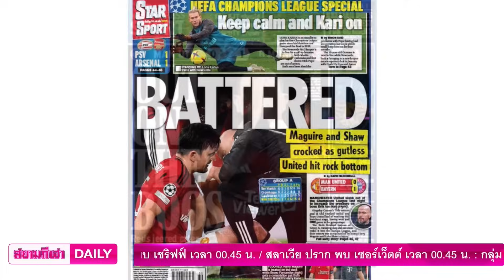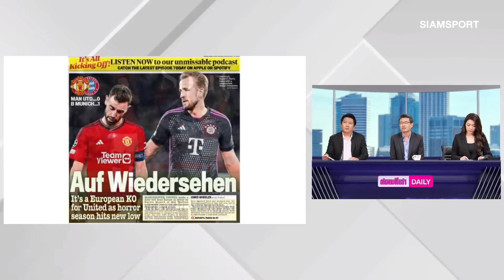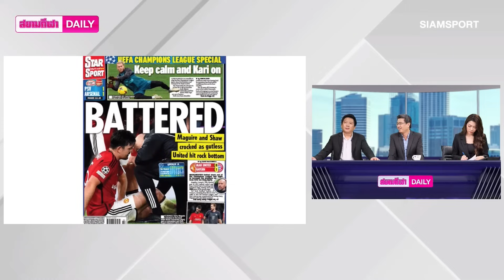ปาฏิหาริย์ไม่มีจริง! บอ.บู๋ สวดยับผีพังคาบ้านร่วง ชปล. | สยามกีฬา DAILY 13.12.66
แมนเชสเตอร์ ยูไนเต็ด อาการยังร่อแร่หลังเปิดรัง โอลด์ แทร็ฟฟอร์ด โดน บาเยิร์น มิวนิค บุกมาเฉือนด้วยสกอร์ 0-1 ในศึกยูฟ่า แชมเปี้ยนส์ ลีก รอบแบ่งกลุ่ม กลุ่ม เอ เมื่อวันอังคารที่ 12 ธันวาคมที่ผ่านมา โดยความพ่ายแพ้ในแมตช์นี้ทำให้ "ปีศาจแดง" มีเพียง 4 คะแนนตกรอบในฐานะบ๊วยของกลุ่ม ขณะที่ บาเยิร์น แชมป์กลุ่มสุดเท่เก็บ 16 คะแนน ควง โคเปนเฮเก้น ม้ามืดตัวจริงจาก เดนมาร์ก เข้ารอบ 16 ทีมสุดท้าย